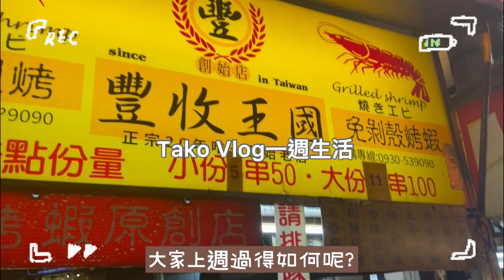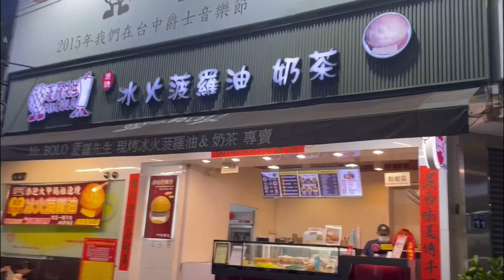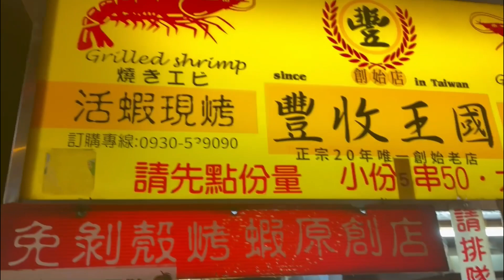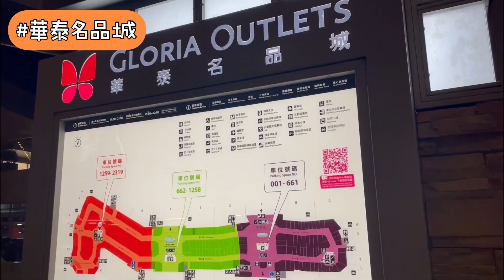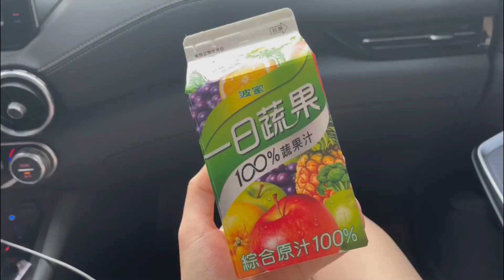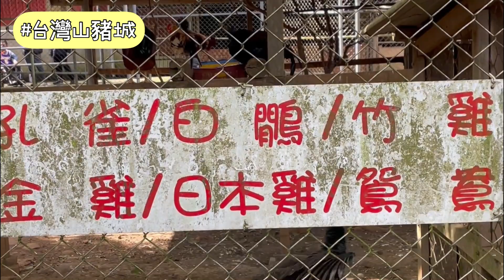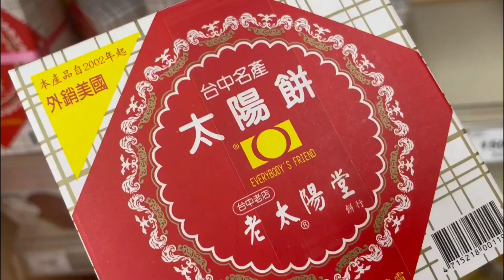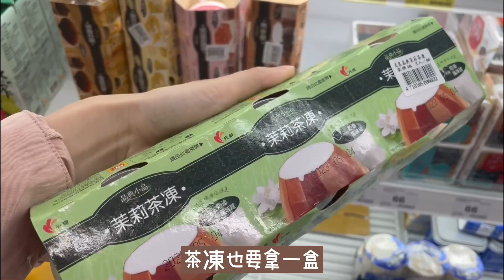『一週生活VLOG#5』自由業的🐙演出、彰化、郊遊、山豬城、逢甲夜市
「再忙碌都別忘記慢下腳步，好好享受身邊的人事物」
這禮拜就這樣過去了～
看看我這週做了什麼，希望大家這週也都順利，下週一起更順心